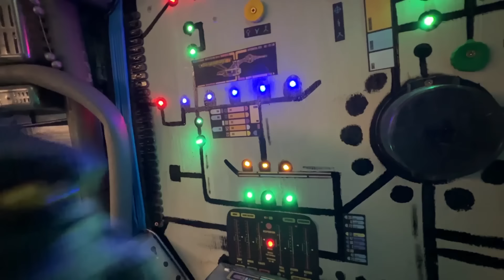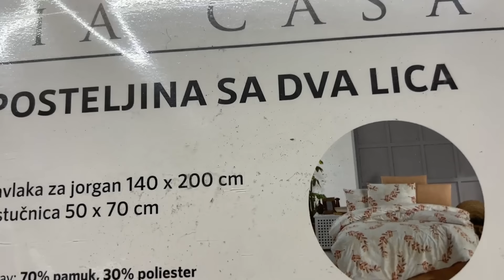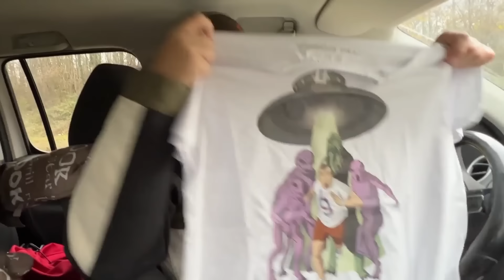VANZEMALJCI u Stvarnom Životu! *Oteli Dragana*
👕 Naručite NOVU majicu na:  👕